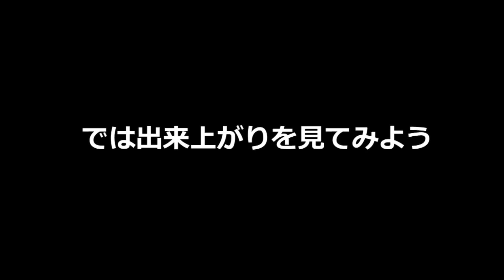ショートヘアで作るアシンメトリーヘアアレンジ How To Asymmetry Hair Style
ショートヘアだと髪の毛が短くて編みこみだとか、夜会巻きができませんよね。だからできるヘアアレンジが結構限られてます。ショートの子はヘアアレンジといっても、ヘアワックスを付けるだけとか多いんじゃないかな。そこで今回はそんなショートヘアに向けたヘアアレンジを紹介します。アシンメトリー風に仕上げるちょっと奇抜なヘアアレンジ。